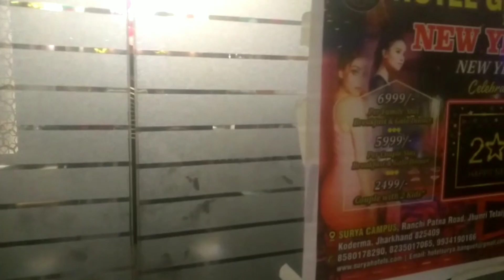Meet my family | आपको अपना मायके दिखाती हो | one of the famous city | jhumaritelaiya | home town